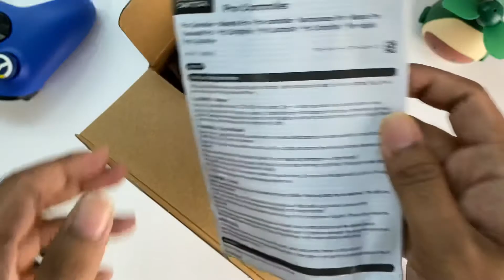UNBOXING | Pro Controller Nintendo Switch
Hello, Today I will unboxing pro controller nintendo switch, Pro controller nintendo switch has a good handle for playing games on the nintendo switch.

Video include : pro controller nintendo switch,pro controller nintendo switch unboxing,pro controller,nintendo switch pro controller

✅Recommended Video -